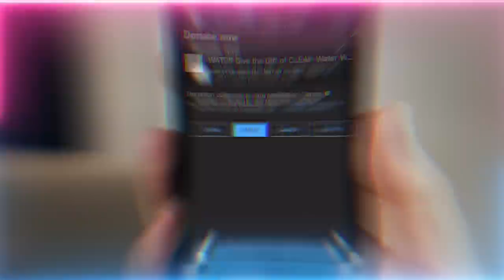Trapped by Their Own Desires: The High Price of Ignoring Mental Health | Sufi Meditation Center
Talk Chapters :
00:00 The holy month of qamar (moon), the path of tafakkur (contemplation) and the struggle against the bad character
02:39 Danger of People with Mental illness and an inclination toward spirituality
05:00 Be humble enough to seek medication attention when you know you’re not well
05:33 This is a 3 prong system, you mind and body must be right for spirituality
07:35 Don’t self-medicate, follow the shaykhs prescriptions
08:05 With the amount of chaos around it makes the path that much harder and requires an immense discipline of this system
09:40 The spiritual connection is only for spirituality, not for your material desires
17:30 Signs the person is entering the delusional state of using this connection for dunya (material world)
18:55 In this path of muraqabah you were supposed to negate, and then negate even the spiritual to not remain a seed
22:32 The dream state is not to be trusted, only when it’s from a 3rd party source can it be credible
23:38 This way of wave is to be nothing, these knowledges are from that reality
24:11 Don’t look for visions, just do your practices and focus on energy, email if any deviation occurs
25:20 The emails will direct you back to your basics and to avoid being side-tracked
26:30 You were supposed to negate the head and focus on the heart in this path – La ilaha illAllah zikr’s meaning
29:06 When you know it’s going off calibrate back into the heart and keep your email connection open
30:10 This is the month of the moon where pounding is coming to negate the head and revive the heart
30:53 la ilaha illAllah is the reality of negation, this muraqabah is to reach illAllah hu

Recorded : 20230105